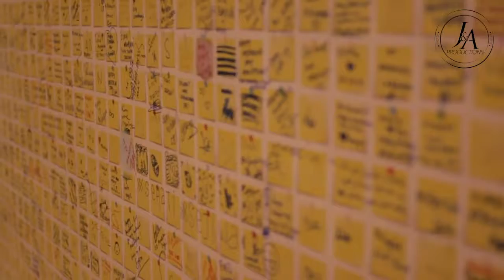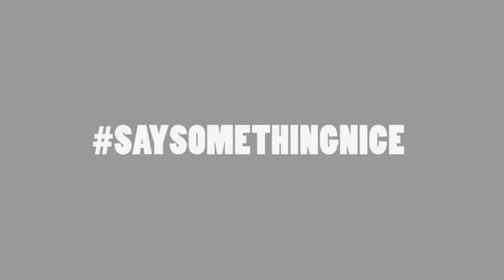SaySomethingNice Campaign - Million Moments of Unity